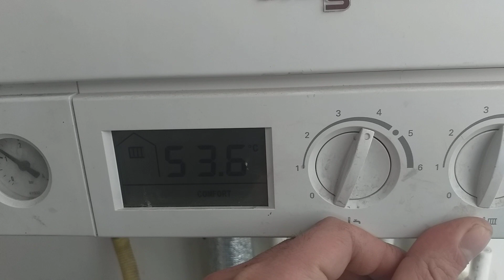VİESSMANN KOMBİ KULLANIMI NASIL OLUR? | Viessmann kombi bakımı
Video size yardımcı olduysa bana destek amaçlı kısa bir zaman ayırarak görüşlerinizi işletme haritama 5 yıldız verip yorum yaparak belirtirseniz sevinirim.

Sizlere kombi arızaları ve kombi parçalarından elimden geldiği kadar anlatmaya çalıştım.Umarım sizleri aydınlatabilmişimdir.

viessmann kombi reset,viessmann kombi basınç ayarı,viessmann kombi kapağı nasıl açılır,viessmann kombi fiyatları,viessmann kombi f2 arızası,viessmann kombi ayarları,
viessmann kombi arızaları,viessmann kombi vitopend 100,
viessmann kombi nasıl resetlenir,viessmann kombi ayarlama,
viessmann kombi dijital,viessmann kombi devreye girmiyor,viessmann kombi elektrik bağlantısı,viessmann kombi eşanjör temizliği,viessmann kombi eco moduna alma,
viessmann kombi ekonomik kullanımı,viessmann kombi eşanjör fiyatları,
viessmann kombi f1 arızası nasıl giderilir,viessmann kombi fd arızası,
viessmann kombi gaz ayarı,viessmann kombi genleşme tankına hava nasıl basılır,
viessmann kombi genleşme tankı,viessmann kombi genleşme tankı fiyatları,
viessmann kombi gösterge paneli,viessmann kombi göstergeleri,
viessmann kombi genleşme tankı arızası,viessmann kombi genleşme tankı basıncı,
viessmann kombi gaz gelmiyor,viessmann kombi gürültülü çalışıyor,
viessmann kombi havası nasıl alınır,viessmann kombi hava basma,
viessmann kombi hava alma,viessmann kombi hata kodları,viessmann kombi hataları,
viessmann kombi hava prosestatı,viessmann kombi hata,viessmann kombi hangi ülkenin,
viessmann kombi hakkında yorumlar,f2 viessmann kombi hatasi,
viessmann kombi ısı ayarı nasıl yapılır,viessmann kombi ısı ayarları,
viessmann kombi ısıtmıyor,viessmann kombi ısı ayarı,viessmann kombi ısı dereceleri,
viessmann kombi ısı ayarı kaç olmalı,viessmann kombi ısı sensörü,viessmann kombi ısı sensörü fiyatı,viessmann kombi ışığı yanıp sönüyor,viessmann kombi kırmızı ışık yanıyor,
viessmann kombi işaretleri,viessmann kombi ilk çalıştırma,
viessmann kombi iç yapısı,viessmann kombi için oda termostatı,
viessmann kombi iyi mi,viessmann kombi inegöl servisi,
viessmann kombi iyimidir,viessmann kombi telefon işareti,
viessmann kombi kirmizi isik,viessmann kombi kalorifer çalıştırma,
viessmann kombi kalorifer kapatma,viessmann kombi kablosuz oda termostatı nasıl bağlanır,viessmann kombi kapatma,viessmann kombi kullanım kılavuzu,